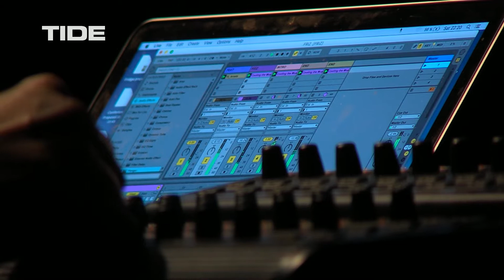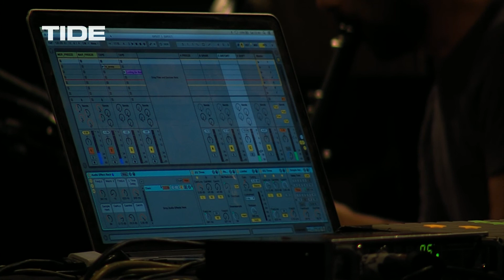Mersid Ramičević: Music through spectacles in three movements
I Cold Frame  II Prosthetic Voice  III Theodelitus

RipDotTrio: Martin Bliggenstorger (lupophone), Zlatko Baracskai (sound processing), Mersid Ramičević (piano and electronics)

Die Sound and Music Computing Conference fand in diesem Jahr erstmals in Hamburg statt. Beim begleitenden S.T.R.E.A.M. Festival (SOUND – TECHNOLOGY – ROOM – EMOTION – AESTHETICS – MUSIC) auf Kampnagel spielten nationale und internationale Künstler_innen elektroakustische Musik. TIDE.tv zeigt die Konzertmitschnitte.

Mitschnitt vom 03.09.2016